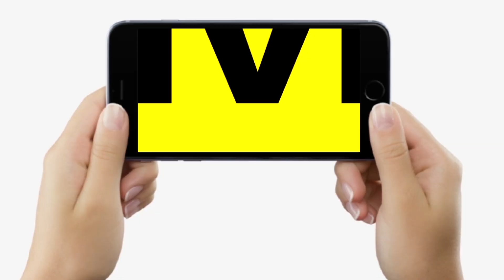Muzaffarpur में Republic Day पर जवानों का परेड, बेटियों पर निकाली गई ऐसी झांकी... | Bihar News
Muzaffarpur में Republic Day पर जवानों का परेड, बेटियों पर निकाली गई ऐसी झांकी... | Bihar News | LiveCities